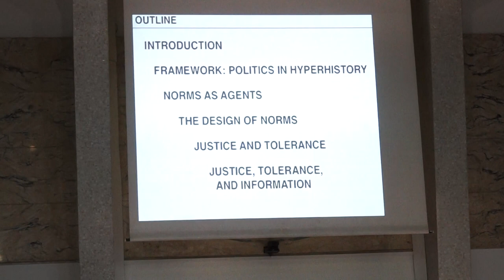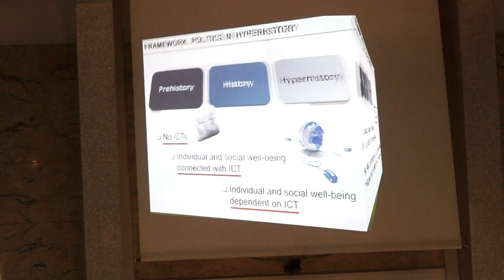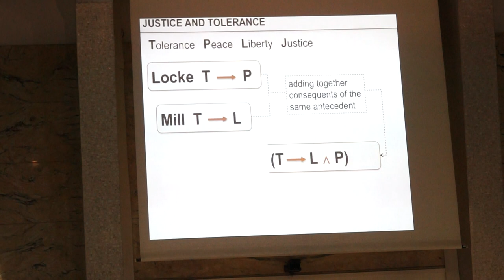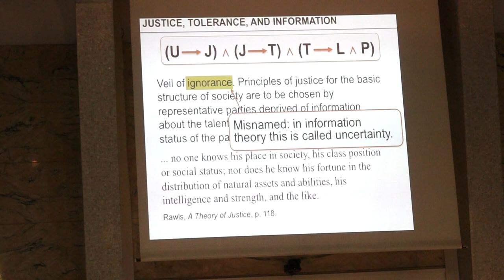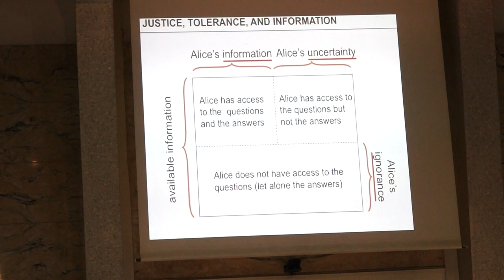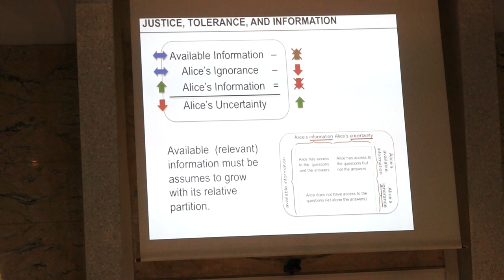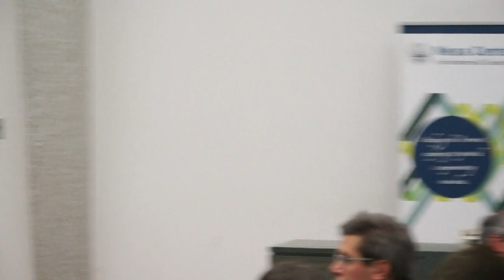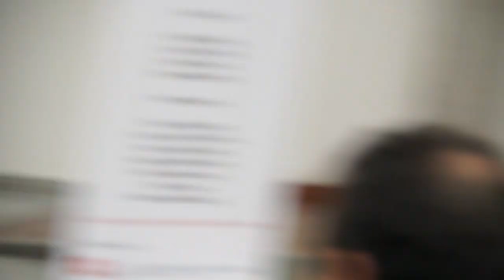Computer Ethics: aspetti sociali ed etici della rivoluzione digitale (Parte 4)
Saluti istituzionali di Enrico Macii, Vice Rettore per la Ricerca e il Trasferimento Tecnologico del Politecnico Torino.

"Information, Justice, and Tolerance: The Unstable Triangle" - Luciano Floridi (Oxford University)

Chair: Juan Carlos De Martin - Centro Nexa su Internet & Società